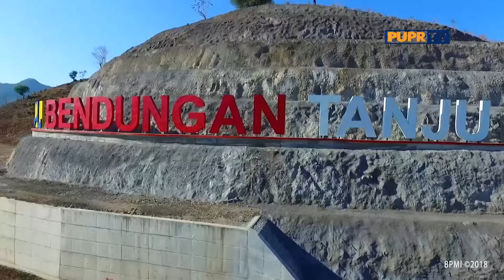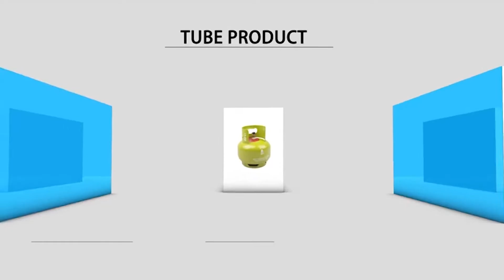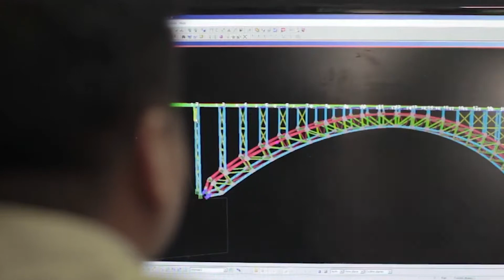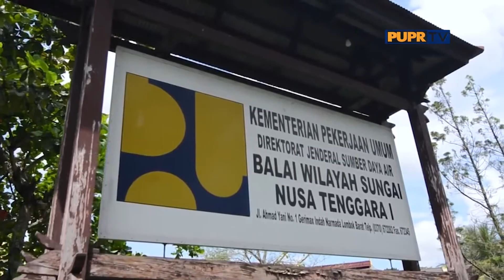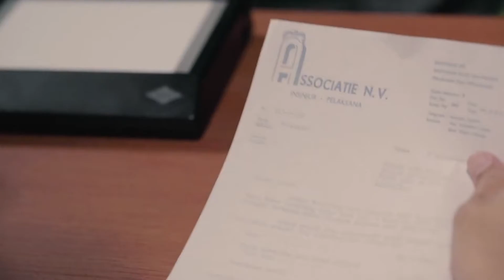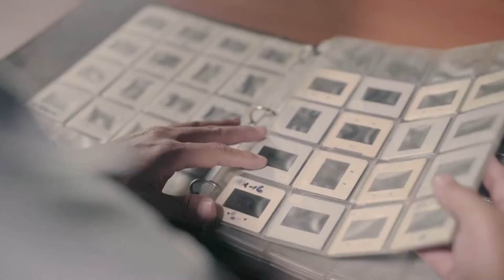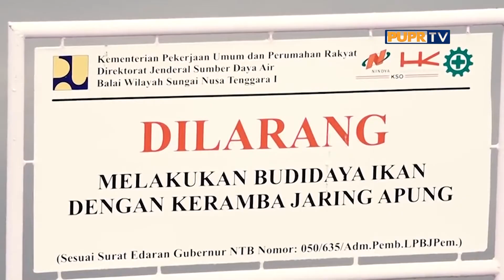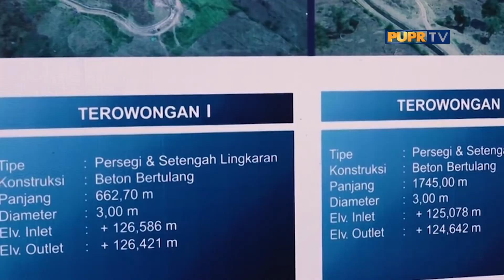Warga Bicara - Bendungan Untuk Masyarakat Nusa Tenggara Barat. Jumat, 3 Juli 2020